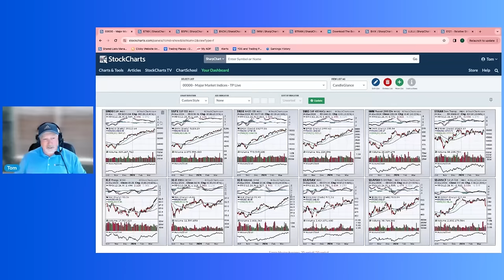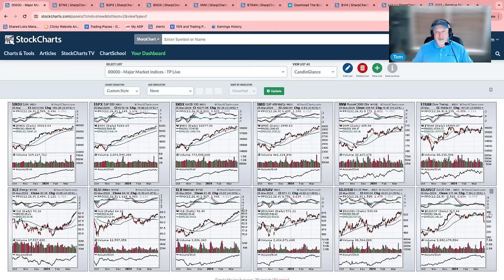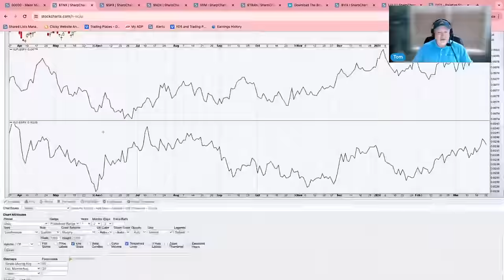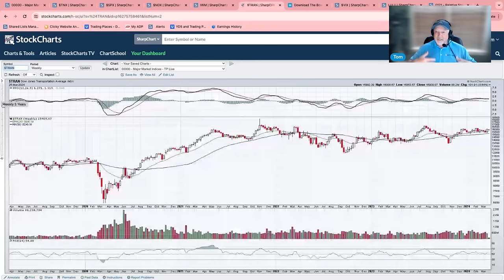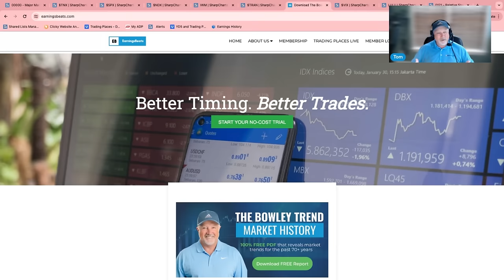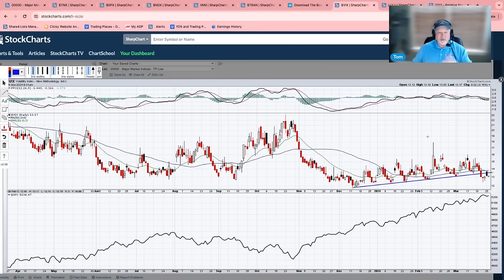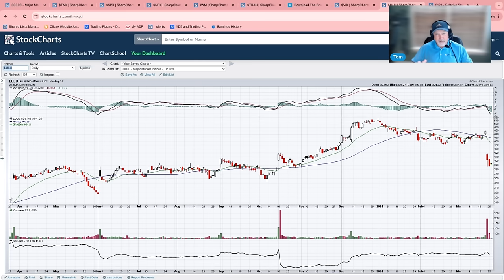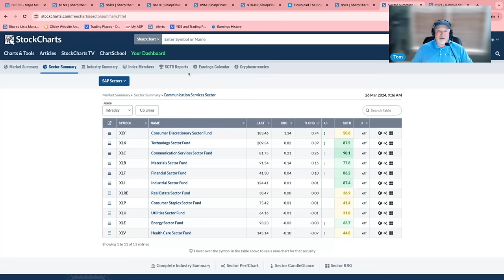Volatility Signals Higher Stock Prices Ahead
March 26, Trading Places host Tom Bowley is watching interest rates, and thinks the 10-Year Treasury yield staying up is okay. He takes an in-depth look at volatility and the VIX. Fear has been building slightly while prices are going up, and that makes Tom nervous thinking that we might struggle if we're getting bad news. Tom finishes up with Lulu Lemon, pointing out how this stock is holding back clothing and accessories.

00:00 - Intro and Welcome
04:07 - Yesterday's Action
08:18 - 10-Year Treasury Yield ($TNX)
17:39 - S&P 500 ($SPX)
20:09 - Nasdaq 100 ($NDX)
20:54 - Russell 2000 ETF (IWM)
24:00 - Transportation Stocks ($TRAN)
27:31 - EB Digest Newsletter
29:53 - Volatility Index ($VIX)
33:28 - Lululemon Athletics (LULU)
34:23 - Market Recap